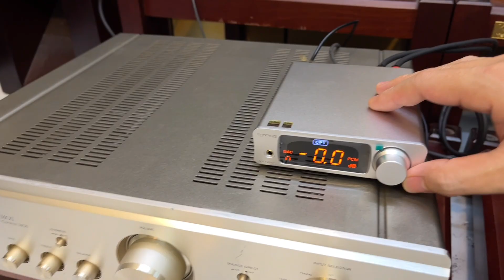Thanh lý loa Mỹ và Ampli DENON giá rẻ tại Tiến Dũng audio Sài Gòn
Loa infinity SM-152, loa Bose 6.2, lọc technics SH-88055, Technics SH-9033p, Ampli DENON 1500R, DENON S10ii, đầu giải mã DAC Topping DX3 Pro chính hãng...